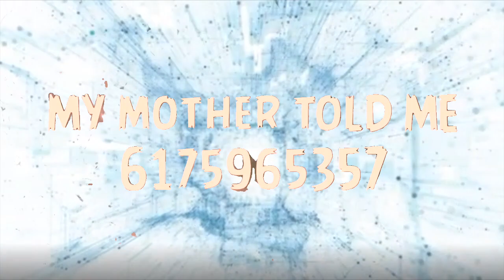Music - The Best ROBLOX Music ID(s) codes 2022 ☀️✨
⭐️ ⭐️⭐️Roblox is the ultimate virtual universe that lets you create, share experiences with friends, and be anything you can imagine.⭐️.⭐️⭐️

~Editing Programs/Apps~
Editor~ Imovie
Screen Iphone11 Pro
Thumbnail~ PicsArt